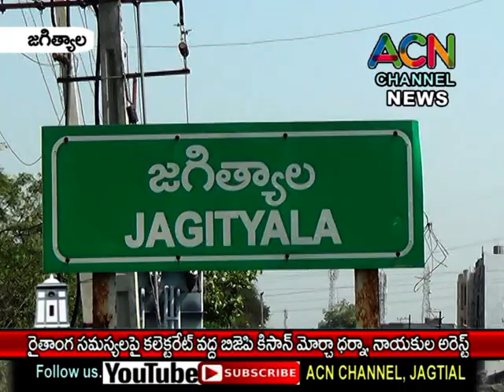జగిత్యాల జిల్లా : రైతాంగ సమస్యలపై బీజేపీ కిసాన్ మోర్చా కలెక్టరేట్ వద్ద ధర్నా, నాయకుల అరెస్ట్